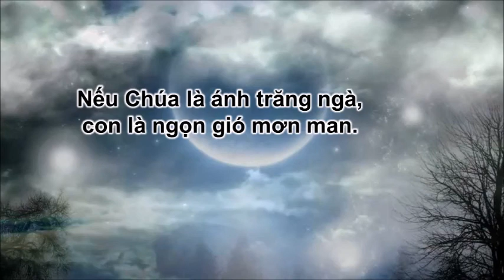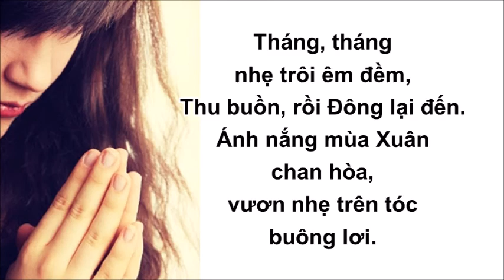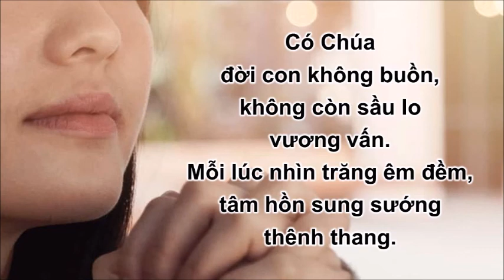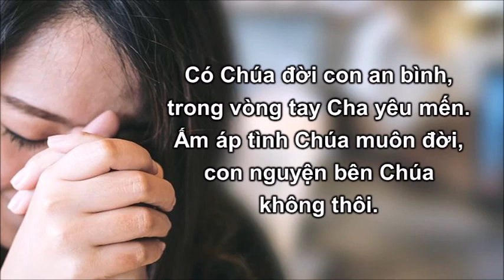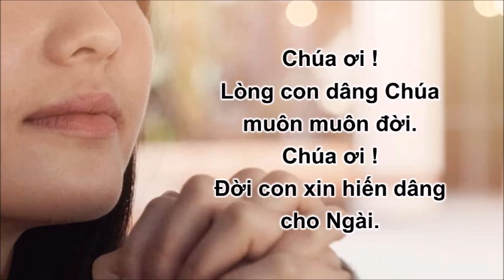Lời Nhẹ Như Gió [Đoản Ca 010]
Những giây phút ngọt ngào nhất, thân thiết nhất trong mối liên quan mật thiết với Thiên Chúa, ấy là lúc chúng ta đến với Ngài trong lời cầu nguyện. Những nỗi lòng của chúng ta được trãi bày ra cho Chúa, và cũng chính lúc ấy Ngài bày tỏ chính Ngài và tình yêu của Ngài cho chúng ta. Lời nguyện cầu dầu rất nhỏ, nhẹ như gió, nhưng Chúa vẫn lắng nghe. . .
Ôi, Chúa ôi, con nguyện yêu Chúa đời đời chẳng phai.
A-men!

Lời bài hát/Lyrics
1.
Nếu Chúa là đóa hoa hồng,
con là giọt sương long lánh.
Nếu Chúa là ánh trăng ngà,
con là ngọn gió mơn man.
Nếu Chúa là cây thông già,
con là loài hoa bên gốc.
Nếu Chúa là cơn mưa chiều,
con ngồi nhìn ngắm cơn mưa.

Chúa ơi ! Lòng này yêu Chúa bao êm đềm.
Chúa ơi ! Lòng thành xin hiến dâng cho Ngài.
Giọt lệ tuôn chảy đêm thâu,
dâng trình cho Chúa lo âu.
Tâm hồn sung sướng vì Ngài cảm thông.

2.
Tháng, tháng nhẹ trôi êm đềm,
Thu buồn, rồi Đông lại đến.
Ánh nắng mùa Xuân chan hòa,
vươn nhẹ trên tóc buông lơi.

Có Chúa đời con không buồn,
không còn sầu lo vương vấn.
Mỗi lúc nhìn trăng êm đềm,
tâm hồn sung sướng thênh thang.

3.
Đến với tình Chúa êm đềm,
nghe lòng tràn tuôn ơn phước.
Chúa xóa ngàn nỗi u phiền,
tâm hồn thơ thái yên vui.

Có Chúa đời con an bình,
trong vòng tay Cha yêu mến.
Ấm áp tình Chúa muôn đời,
con nguyện bên Chúa không thôi.

Chúa ơi ! Lòng con dâng Chúa muôn muôn đời.
Chúa ơi ! Đời con xin hiến dâng cho Ngài.
tâm hồn dâng hết cho Cha,
Cho dù giông tố tình Ngài chở che.
Con nguyện yêu Chúa...đời đời chẳng phai.